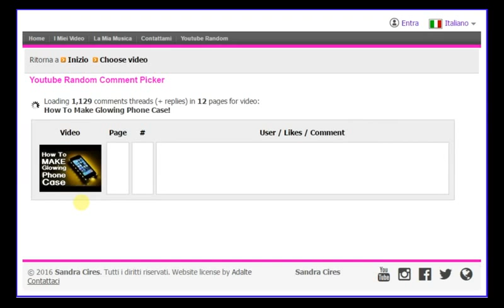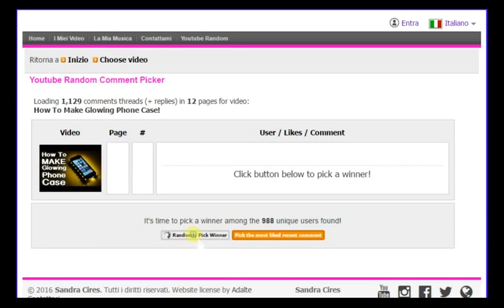Copy of How To Make Electric Pencil Sharpener Back 2 School LifeHack